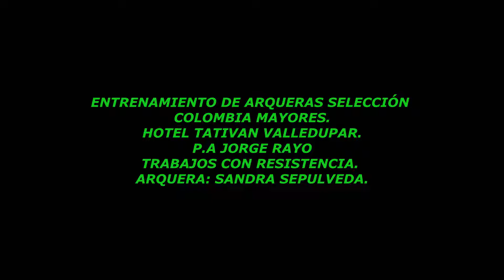Ejercicios con Resistencia Sandra Sepulveda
Gracias a Carlos Calero Guantes "RINAT". Por el apoyo a las Arqueras Selecciónes Colombia.